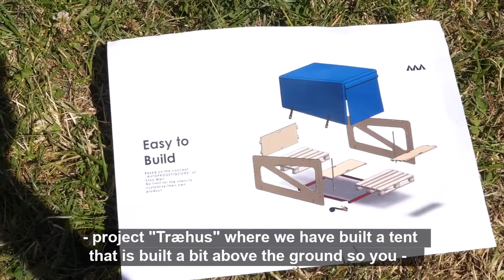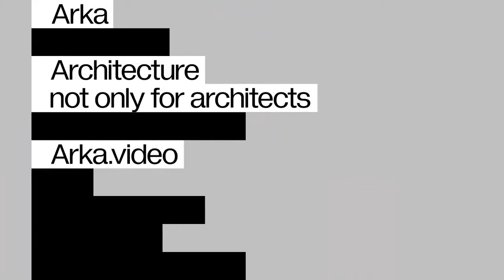A New Camping Concept, VELUX x Roskilde Festival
At this year's Roskilde Festival, DK, VELUX and Roskilde Festival hosted a sustainability challenge to rethink and change how people stay at the festival.
Ten teams with design, architecture and engineering students have worked on different sustainable projects redesigning chairs, pavilions, and tents.

In this video, we talk with the winning team about their project, "Træhus." The group consists of design engineers Kristoffer Rander and Danilo Paciotti, Sustainable Energy Engineer Thibault Vanheeghe, and PhD student at The Politecnico di Milano Nicole Di Santo.

This video is produced by Arka - architecture not only for architects.
Arka.video is a video-based platform dedicated to discussing and displaying architecture in a way that engages with everyday people around the world.